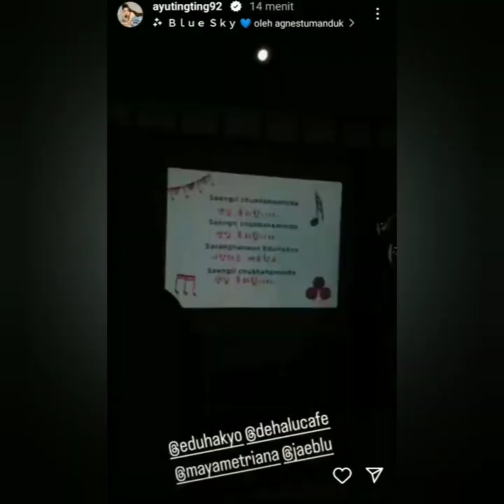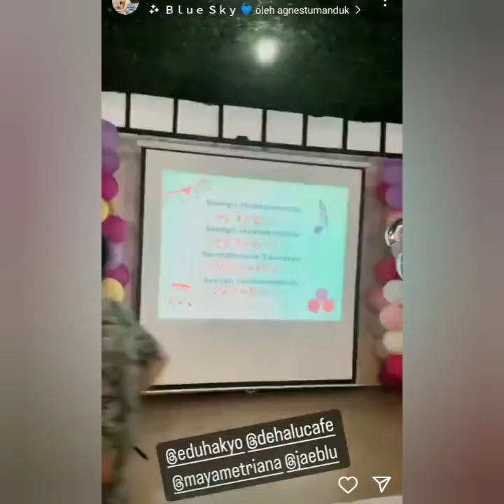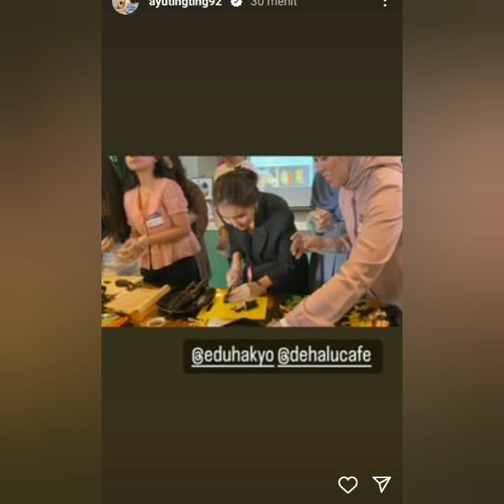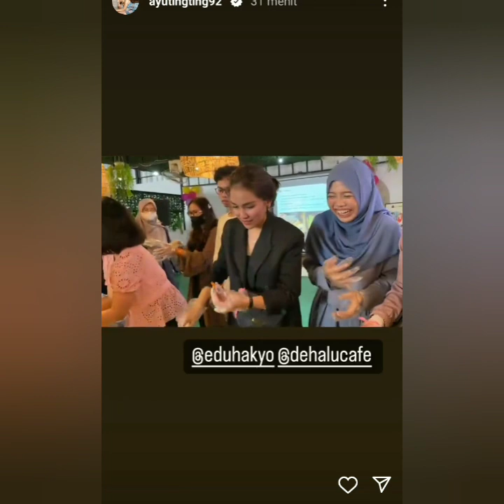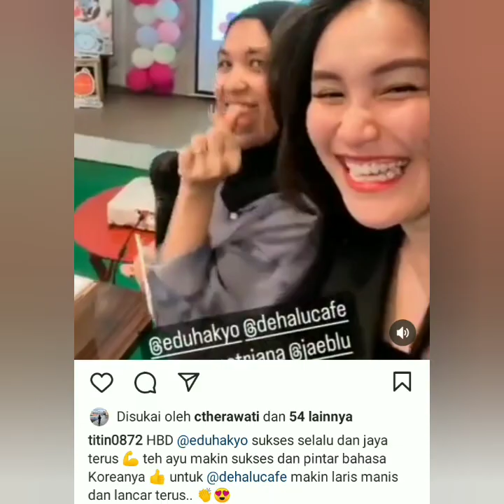INTIP KEGIATAN AYU TING-TING HARI MINGGU INI. TERNYATA AYUTT ADA DI SINI. COBA PUTAR VIDIO INI.